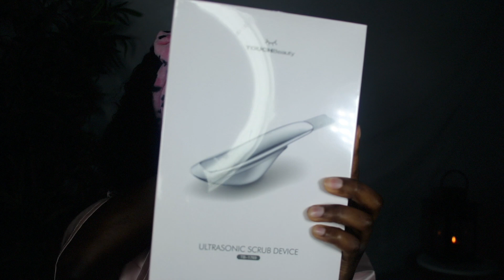I used a $300 ultrasonic 26,000 HZ blade on my skin.. I’m SCARED?!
HEAD BAND

Camera I use
Ring light
Soft box lighting